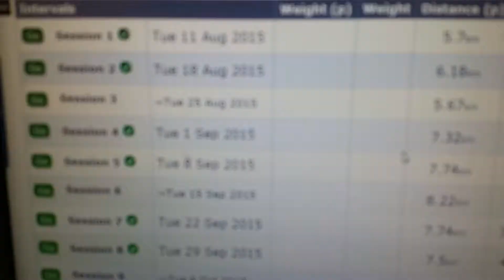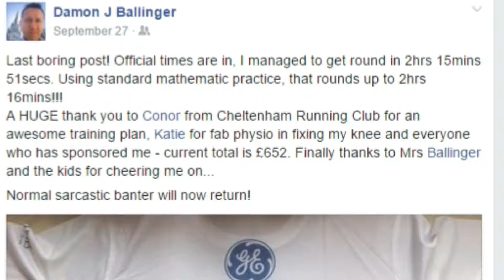Cheltenham Running Club Endorsement from Damon Ballinger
Damon joined Cheltenham Running Club early in 2015. He was doing the odd bit of running alone but lacked guidance and motivation.

Damon signed up for Cheltenham's Half Marathon never having entered a running event. He finished the run in a very respectable time and enjoyed every minute of it.

Damon is on our Gold Membership so benefits from his own running programme, regular technique sessions with the head coach and full access to the running workshop recordings.